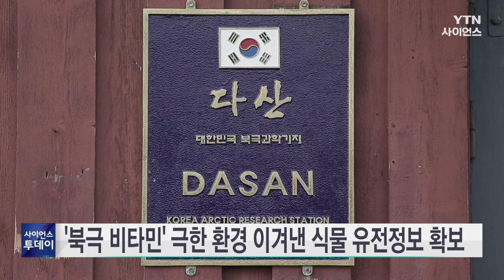'북극 비타민' 극한 환경 이겨낸 식물 유전정보 확보 / YTN 사이언스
국내 연구진이 북극의 극한 환경에 적응한 식물의 유전 정보를 확보하는 데 성공했습니다.

극지연구소 이유경 박사 연구팀과 충남대학교 김준 교수팀은 북극 다산과학기지 주변에서 채집한 식물의 유전체를 분석한 결과, 극한 환경을 이겨내며 진화한 식물 13종의 유전정보를 확보했다고 밝혔습니다.

연구진은 총 13종 중 8종의 유전체 크기를 추정하고, 세포의 수명을 결정짓는 텔로미어의 진화를 밝혀냈습니다.

특히, 북극 원주민에게 비타민 C를 공급하는 주요 식재료인 '나도수영'과 '그린란드고추냉이'에 대해 최초로 유전체 지도를 확보하는 데도 성공했습니다.

연구진은 이번 유전체 분석을 통해 북극 식물을 식품·의약품으로의 활용 가능성을 파악할 수 있으며, 생물의 진화와 적응 방식 연구에도 활용도가 높을 것으로 기대된다고 덧붙였습니다.